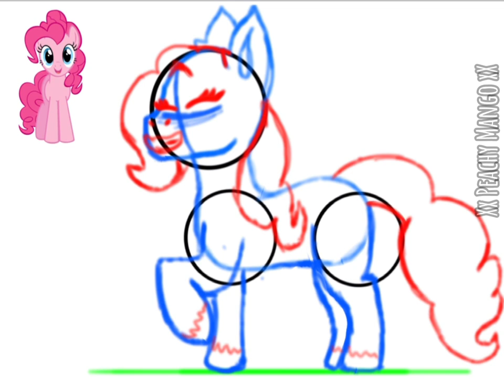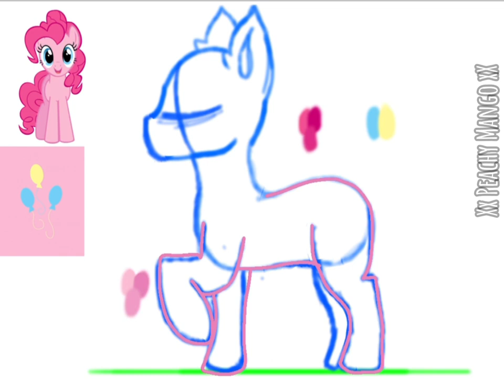(Speed paint)Pinkie pie as a gen 5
Time taken: 2hour and 4 min